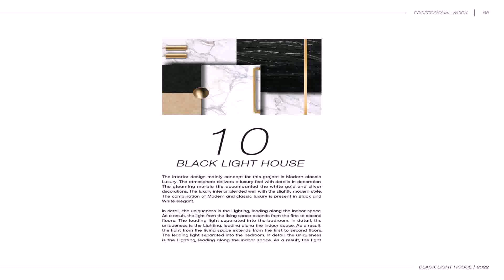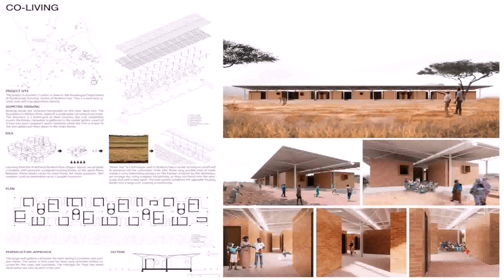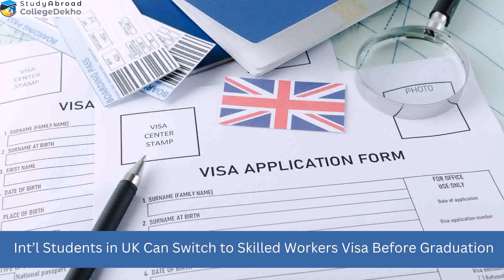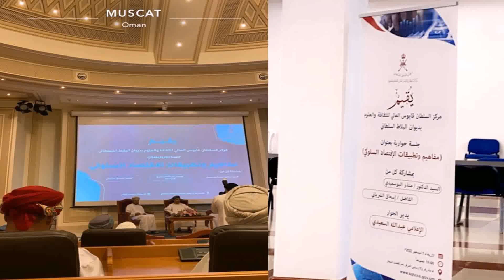Graduation Project Ideas For Interior Design